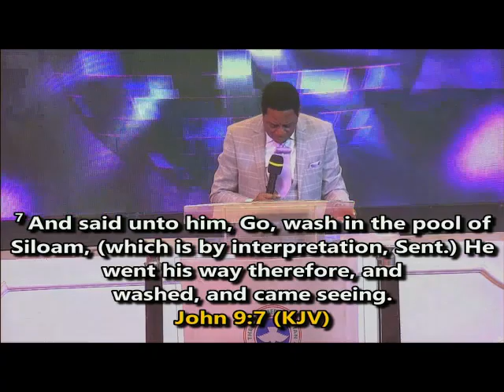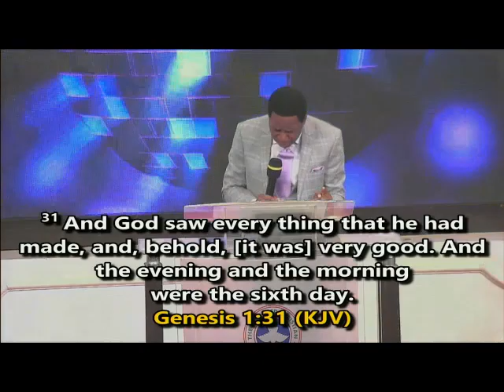WHEN THE FATHER IS AT WORK 1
SUNDAY 23RD APRIL 2023 1ST MIRACLE SERVICE.